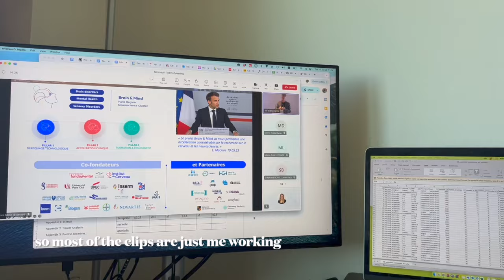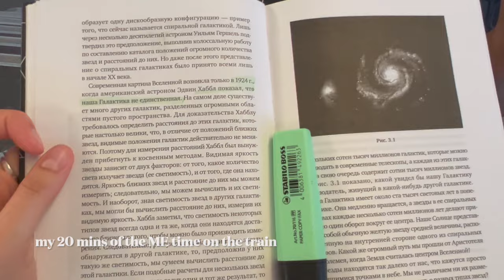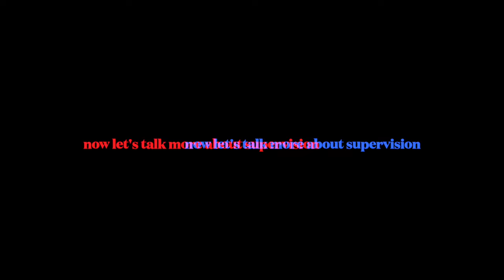from beginner to expert - supervision hacks | PhD diaries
Coucou!

What makes a good supervisor? What's the major difference between experts and beginners? How important is mentoring others during your PhD? Is there a difference between teaching and supervising younger fellows?

Join me on this vlog to talk about these serious things and also have fun doing bouldering, weekend getaways and living my little life in the heart of this planet. You are more than welcome!

Get a cup of tea and let's goooo! ✨